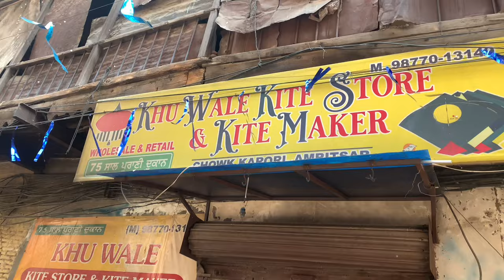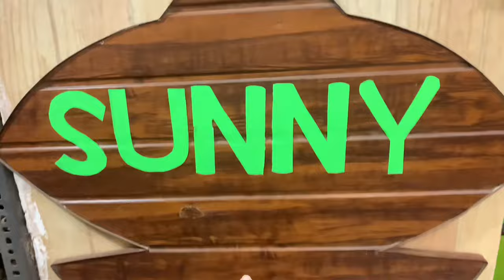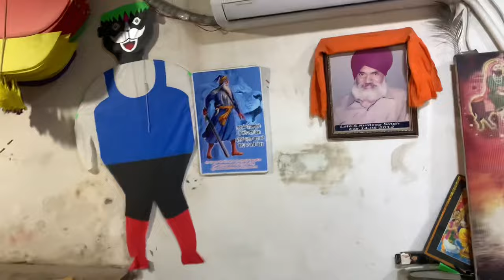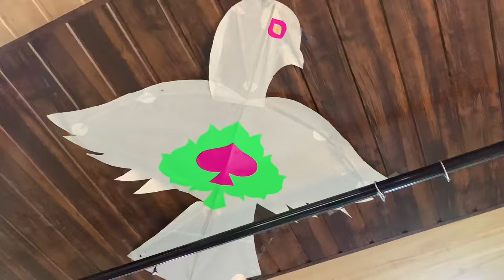Khu Wale kite Store*😍*in Amritsar ”Staring”:-₹5😱 *Pakistani Design*, 6tawa*, 16TarChakhri*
So Ki hal chal hai mitro. I hope tusi  sahre vadia hovoge. Te aaj khu wale kite store da vlog aagya hai. Ja ke vlog vekho te comment box chey dseyo ki vlog kida da lgya.Tabiat bohot kharab si fer vi mai tuhade lhi vlog  bnaya hai. Tuhadi  demand  aa rahi si gora kite shop da  vlog bnao.Je ess video te 200 like te 30 comment aagey ta agla vlog gora kite shop da hovega.Te ek gal hor channel nu subscribe karleya kro Je video pasand andi hai ta like krdeya kro😃